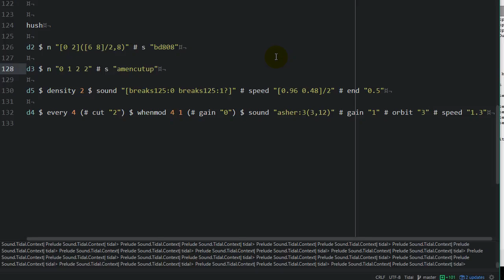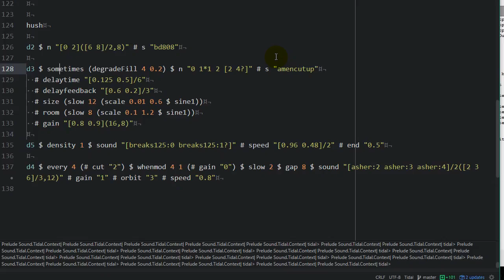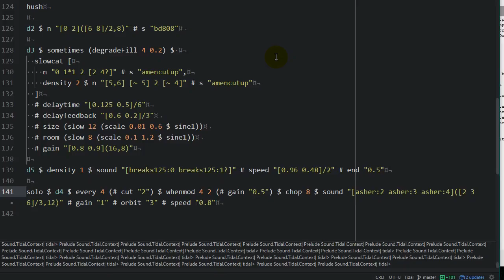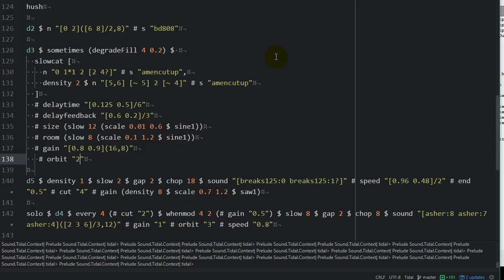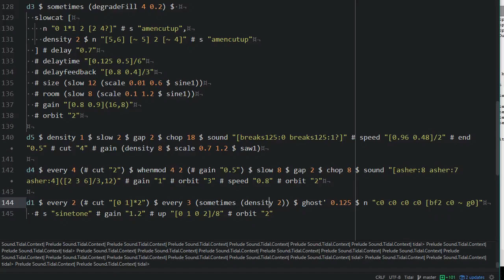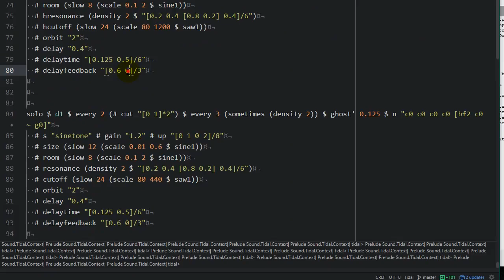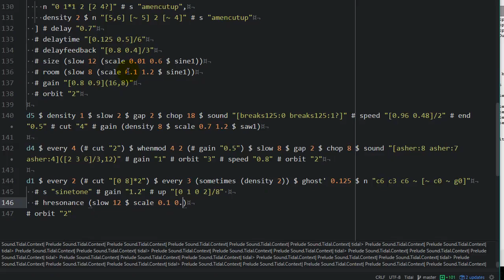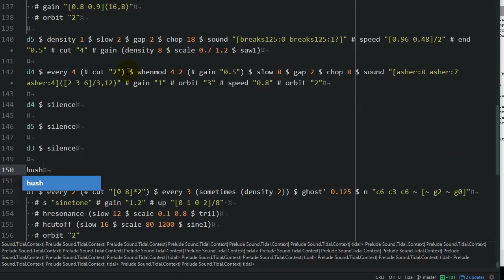livecoding 2016 10 27 22 00 06 335